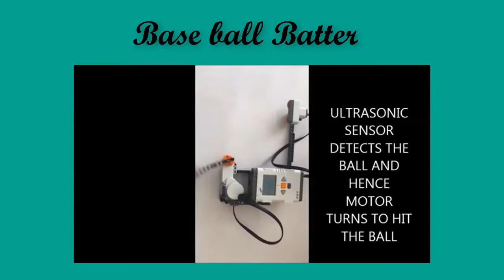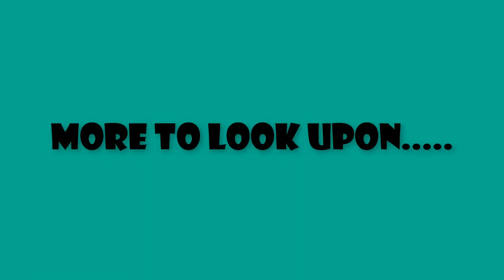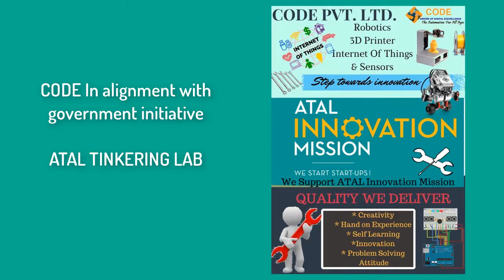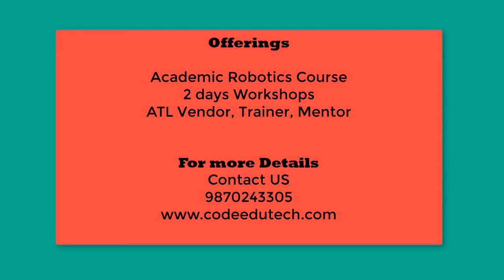A Glimpse into the future - Robotics , Aerodynamics , 3D Printing , IOT